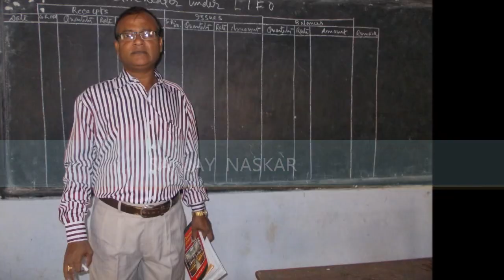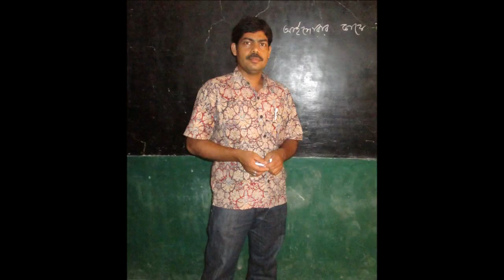Purulia Zilla School # Introduction with the Teachers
Introduction with all the teachers of Purulia Zilla School. Purulia, W.B.